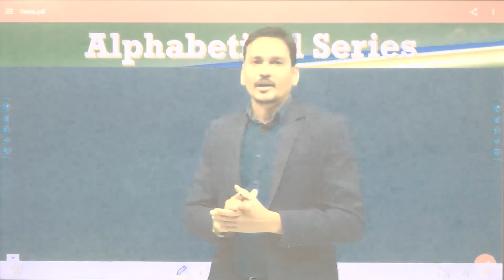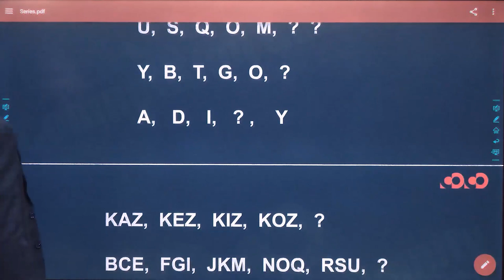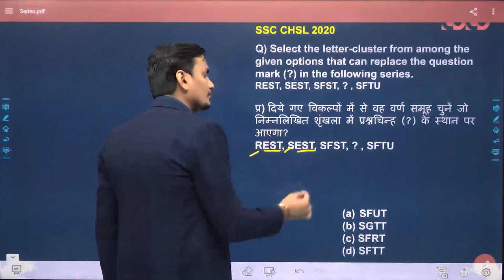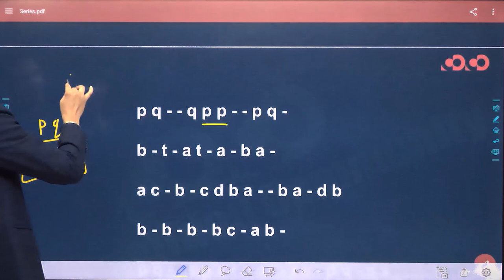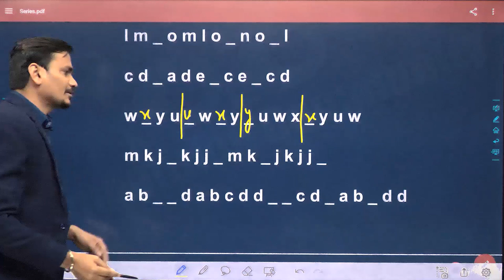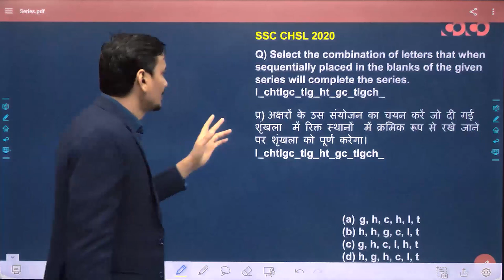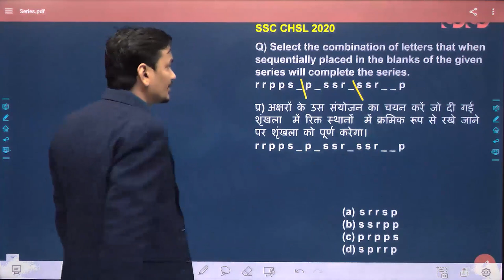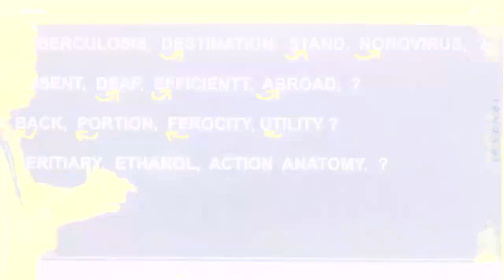SSC CGL/CHSL - Reasoning || Series( Part-02)